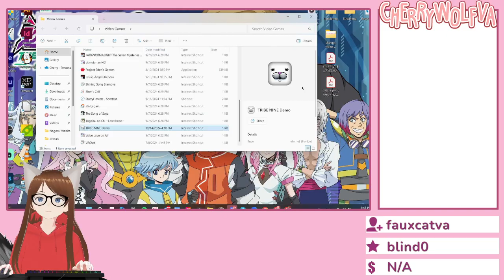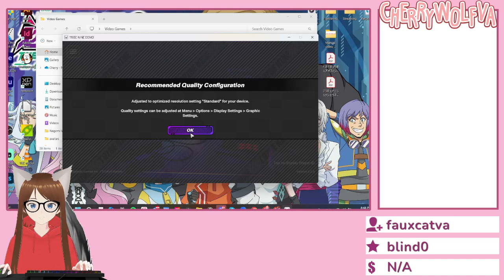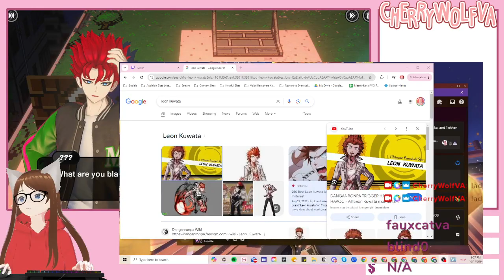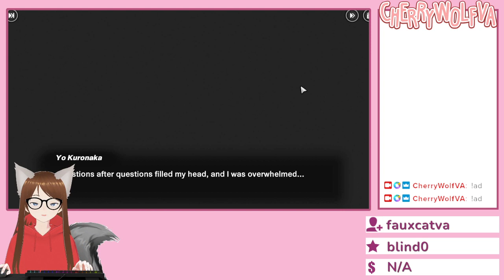[ARCHIVED STREAM] Welcome to Neo-Tokyo, Let's Play XG!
[Original Airdate-Oct 17, 2024]

News Flash, person who enjoyed the Tribe Nine anime finds out how different the game is to it.

Game: Tribe Nine

►Chair, wall, table, all books, shelf, window, curtains, outside look, monitor, and microphone: ArgamaWitch
►Monokuma Plush: Unfortunately I can't remember right now please let me know if this is yours!
►PS 3 Controller Hands: Do not remember the moment, let me know if this is yours!
►Dum Sticky Note: Nicto_png
►Lucario Plush: Cannot remember at the moment, please let me know if this is yours!
►Pokeball: Cannot remember at the moment, please let me know if this is yours!
►Pride Flag: Cannot remember at the moment, please let me know if this is yours!
►Popular Target Button: PlastikUK [I apologize, I can't find any better images. If you would like me to take this off let me know]